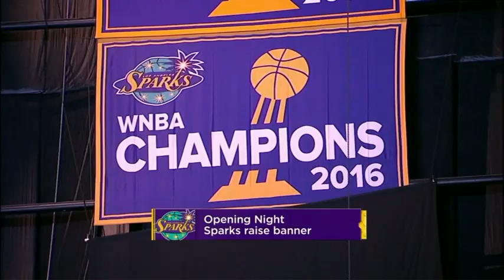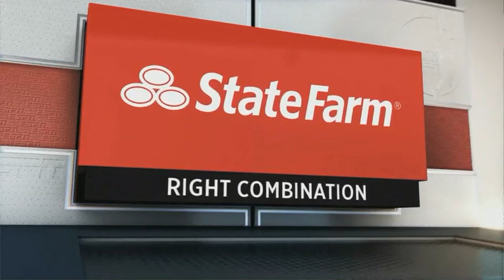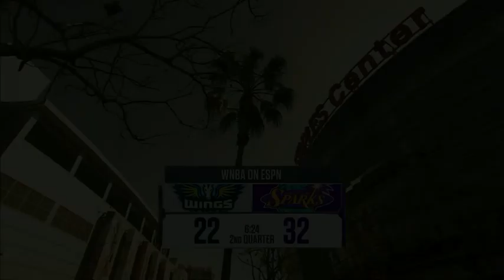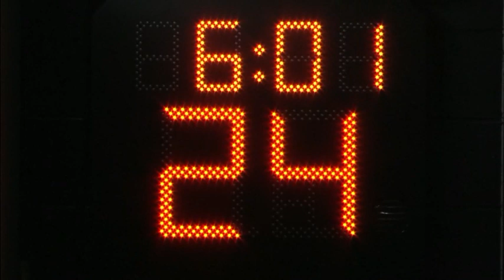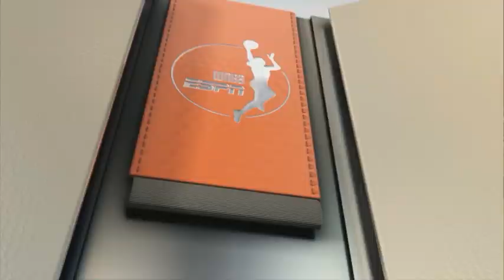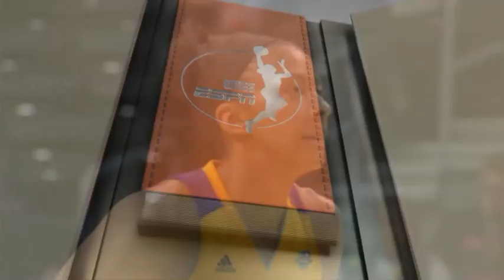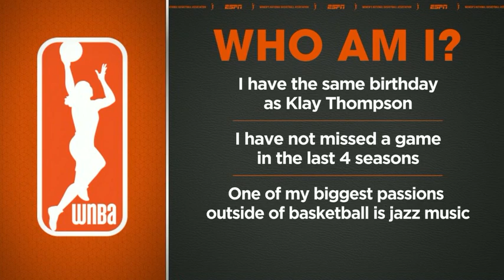Dallas Wings at Los Angeles Sparks 06 13 17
Saniya Chong #12 Blue

9 points 2 rebounds 1 assist